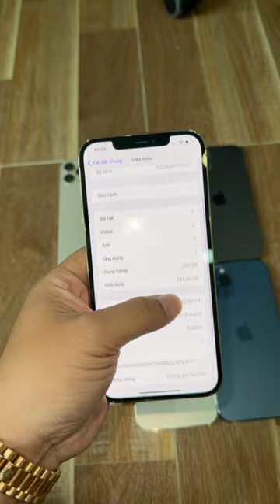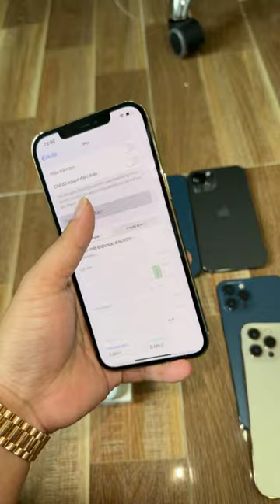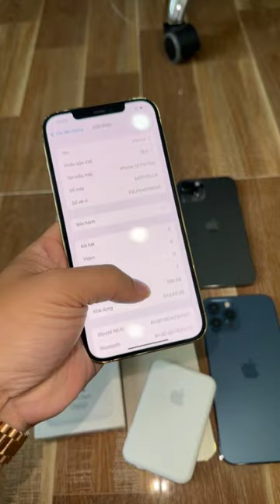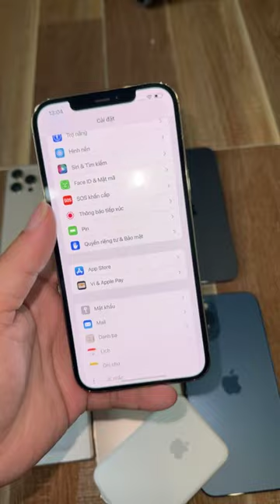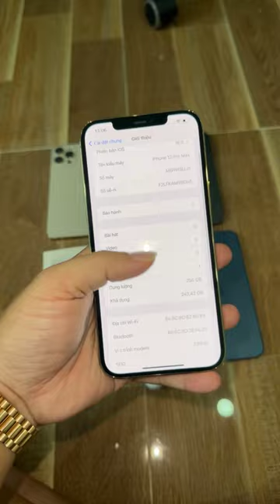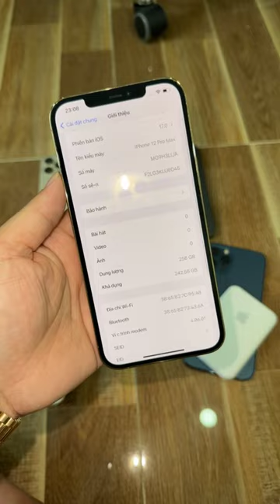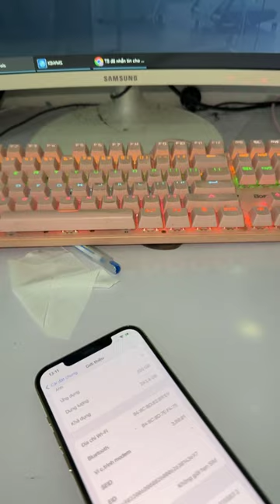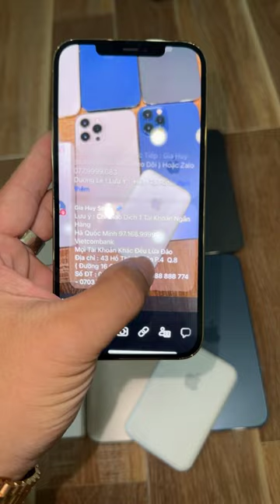Siêu Phâm iPhone 12 ProMax 256GB Giá 14tr700k Tặng Sạc Ko Dây Magsafe